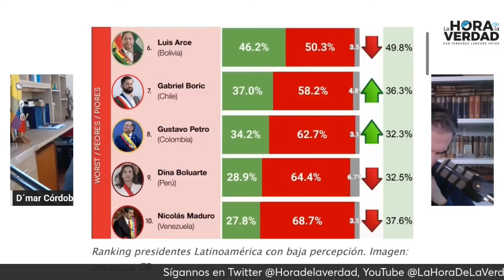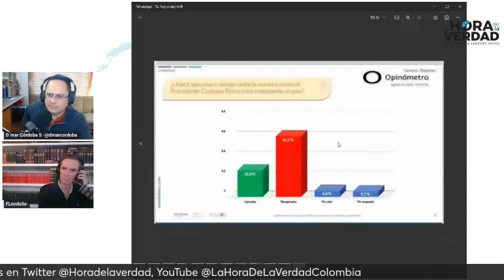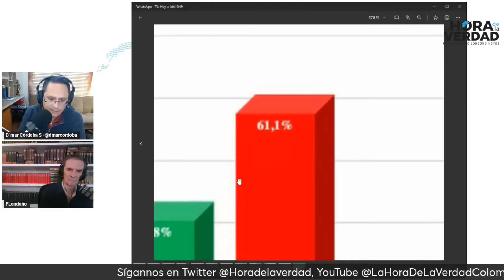PETRO: EL PEOR PRESIDENTE SEGÚN RANKING